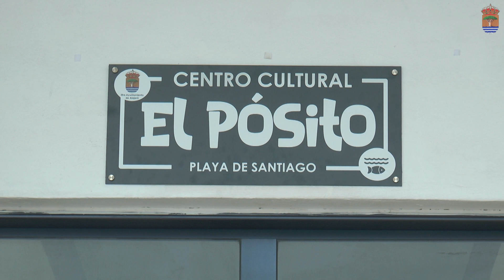II Edición de la Feria del Atún en Playa de Santiago